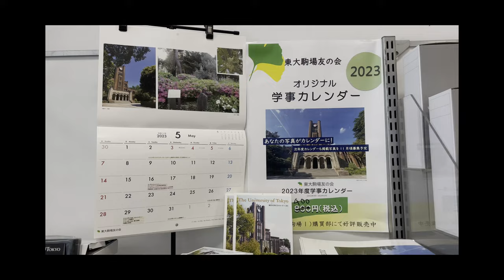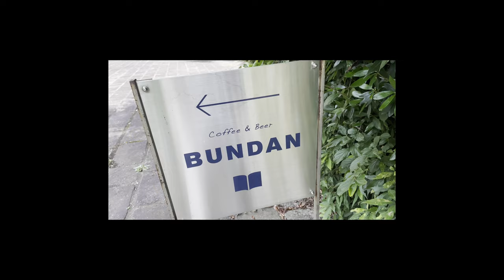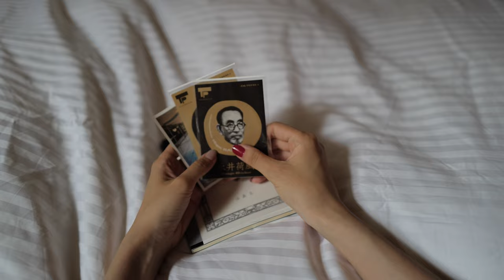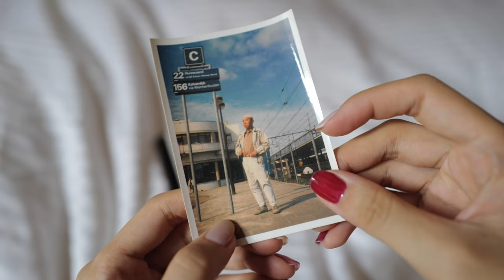vlog.渋谷から2駅の穴場スポット駒場東大前 / 代々木八幡 / BUNDANcafe☕️オリジナルノート作り📖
東京大学の駒場キャンパスをおさんぽ。
前田公爵邸と近代文学館のカフェにも行きました😊
代々木八幡にあるHININENOTEさんでオリジナルノート作り📖など✨

前回の駒場東大前
【TOKYO vlog】桜の駒場東大前🌸東京大学駒場キャンパス📗駒場公園、旧前田公爵邸✨お花見スポット

Camera : DJI POCKET 2
iPhone SE2
editing software : Davinci Resolve